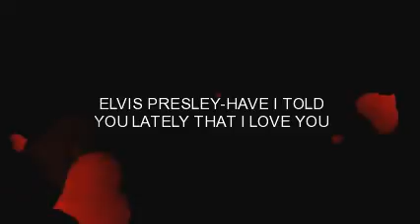Elvis Presley-Have I Told You Lately+lyrics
Could I tell you once again somehow?
Have I told with all my heart and soul how I adore you?
Well darling I'm telling you now

Have I told you lately when I'm sleeping
Every dream I dream is you somehow?
Have I told you why the nights are long

My heart would break in two if I should lose you
I'm no good without you anyhow
And have I told you lately that I love you